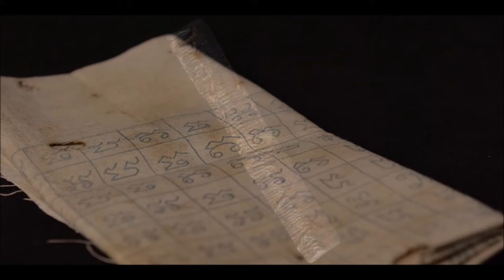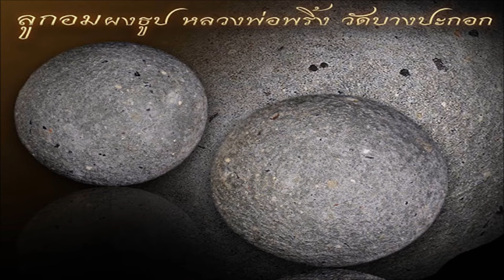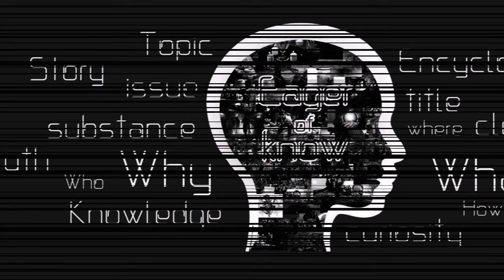5 เครื่องรางลูกอมยอดนิยม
@EOKTH#ลูกอม พระเครื่อง พระเครื่องยอดนิยม พระเครื่องที่นิยม พระยอดนิยม พระที่นิยม เครื่องราง ของขลัง เครื่องรางของขลัง สามารถรับชมคลิปอื่นได้ที่ลิ้งค์